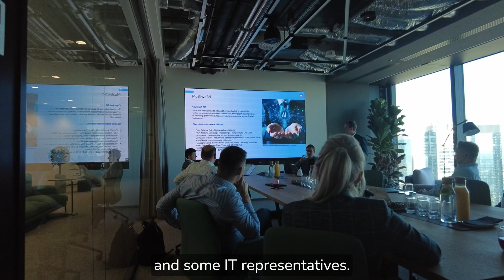Round Table 2023 - sztuczna inteligencja w realnym biznesie | TTMS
ROUND TABLE, organizowane przez Transition Technologies MS to wymiana wiedzy i najlepszych praktyk🤝

Podczas drugiej edycji uczestnicy rozmawiali o praktycznych zastosowaniach sztucznej inteligencji - w raportowaniu, automatyzacji procesów czy wreszcie zarządzaniu ryzykiem.
Czy obecni na spotkaniu przedstawiciele biznesu i IT znaleźli wspólny język? 🧐